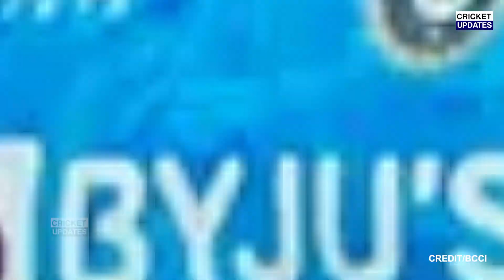देखिए, अभी अभी पाकिस्तान के खिलाफ मैच से पहले Rohit ने टीम बड़े बदलाव,3 दिग्गजों को किया टीम से बाहर